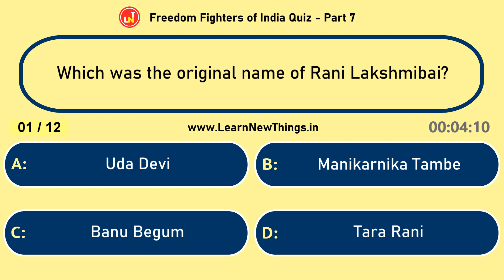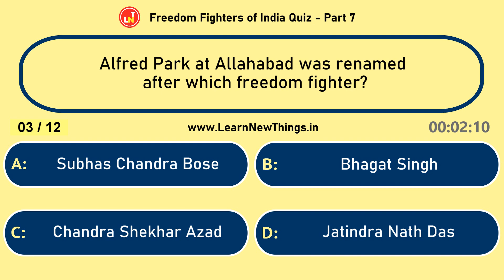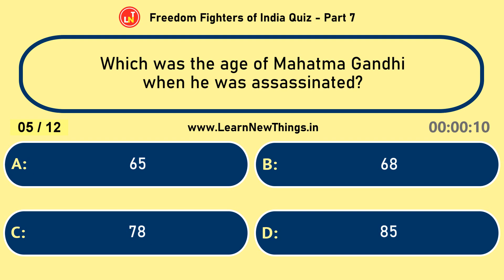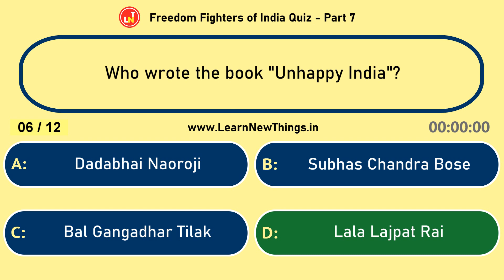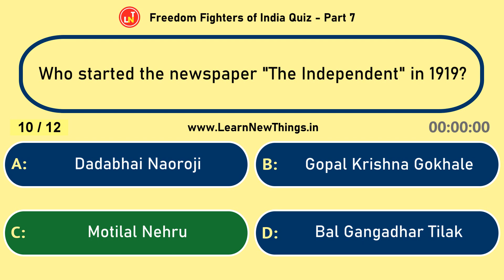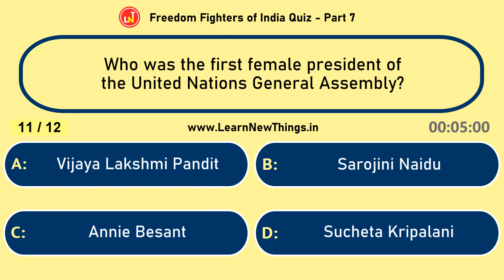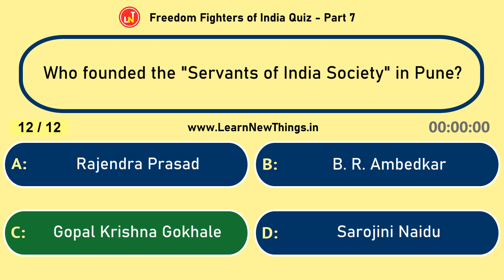Freedom Fighters of India Quiz - Part 7/10 | 12 Questions | Independence Day of India Quiz | History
In this video, 12 questions about the Freedom Fighters of India are asked. Below are the questions in the video:

Which was the original name of Rani Lakshmibai?
Which freedom fighter was awarded Bharat Ratna posthumously in 2015?
Alfred Park at Allahabad was renamed after which freedom fighter?
To which place was Lala Lajpat Rai deported from India in 1907?
Which was the age of Mahatma Gandhi when he was assassinated?
Who wrote the book "Unhappy India"?
Who founded "Naujawan Bharat Sabha"?
Who is popularly known as "Rajaji"?
Which session of the Indian National Congress was presided over by Mahatma Gandhi?
Who started the newspaper "The Independent" in 1919?
Who was the first female president of the United Nations General Assembly?
Who founded the "Servants of India Society" in Pune?